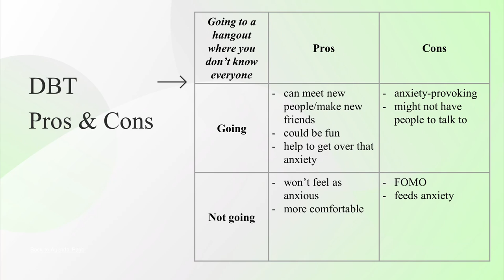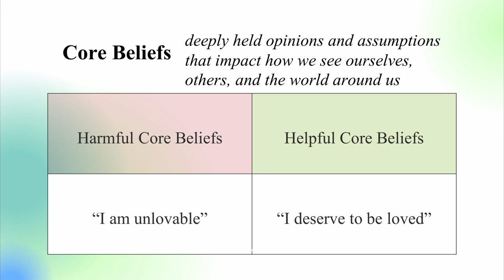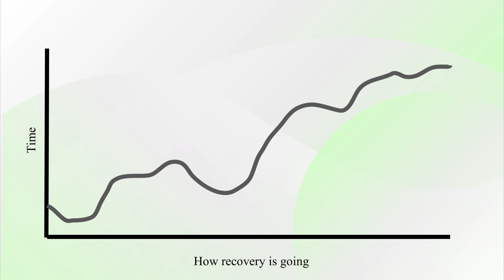Healing From the Inside Out: Core Values Saved My Life | Caroline Ewald | TEDxBeaverCountryDaySchool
Caroline Ewald is a junior in high school at Beaver Country Day School. Caroline speaks about how becoming in tune with her core values saved her life when she was struggling with mental health issues. Caroline Ewald is a junior at Beaver Country Day School and it is her first year there. She is passionate about psychology and mental health recovery. Outside of school, Caroline loves to spend time with her friends and family, do volunteer work, paint, and write. This talk was given at a TEDx event using the TED conference format but independently organized by a local community.